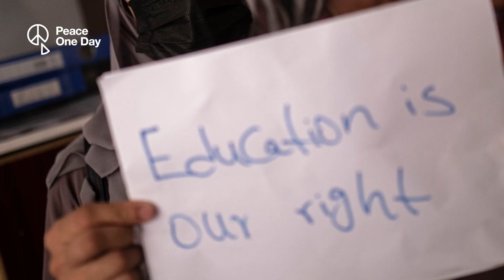Heela Yoon Interview | Youth Live 2023